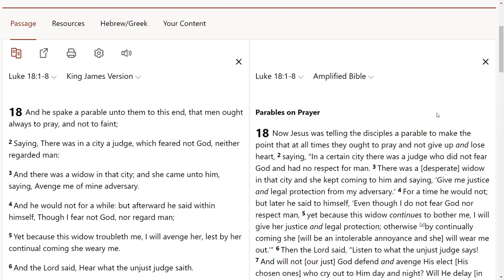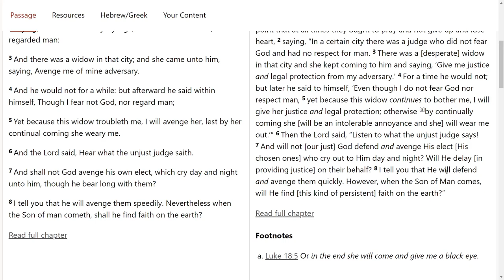You still have problems after fasting.